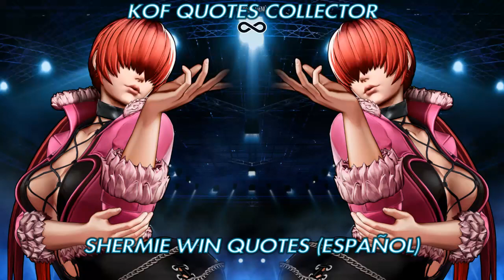SHERMIE WIN QUOTES (ESPAÑOL) KOF XV Ver. 1.02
0:00 Generic Quotes
3:21 Special Vs Quotes (Versus Mode)
4:21 Special Vs Quotes (Story Mode)